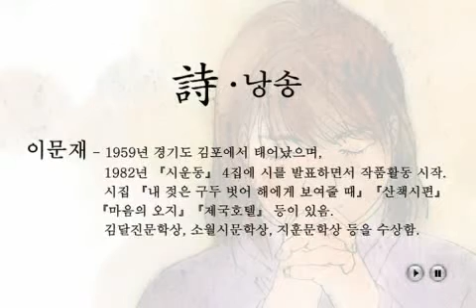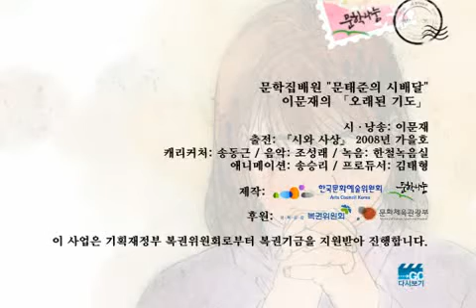사이버문학광장 문장 2009 문태준의 문학집배원 '오래된 기도 - 이문재'